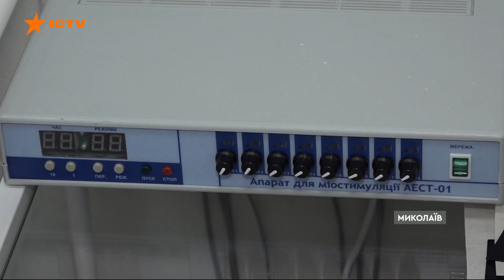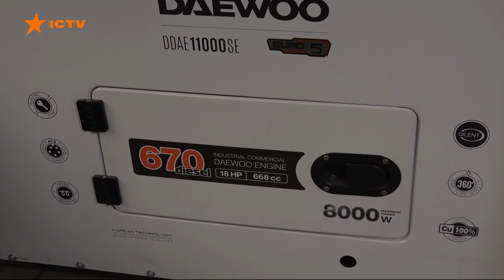ВИЇХАЛИ з потрощеної ХЕРСОНЩИНИ: "У доньки боліло ПРАКТИЧНО ВСЕ, а зараз..."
Історія стійкості бізнесу під час війни завдяки європейській підтримці. У Миколаєві приватна клініка терапії та реабілітації не зачинилася, ані тоді, коли евакуювався з міста практично весь медперсонал, ані тоді, коли окупанти щодня гатили по Миколаєву. Друге дихання медзакладу дав європейський мікрогрант. Завдяки цим коштам клініка не припинила роботу. Зараз в цьому медзакладі безкоштовно проходять реабілітацію наші бійці.

Автор відео: журналістка програми Факти ICTV Луїза Єрьоміна ексклюзивно для телемарафону Єдині новини.